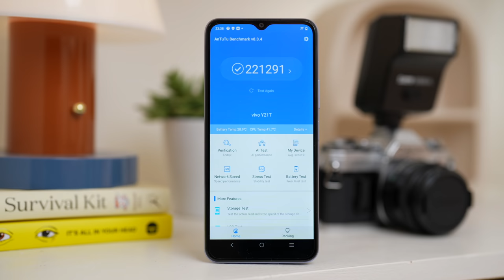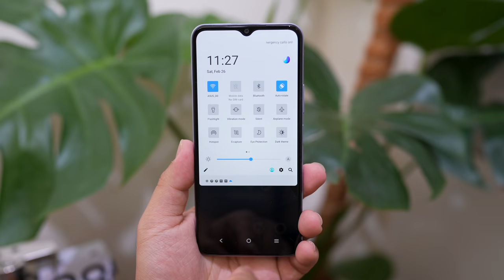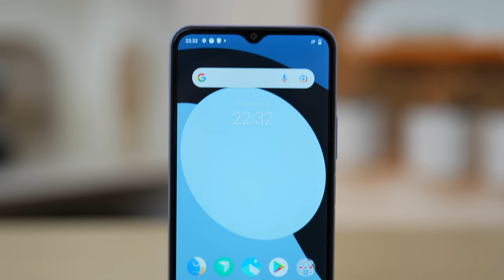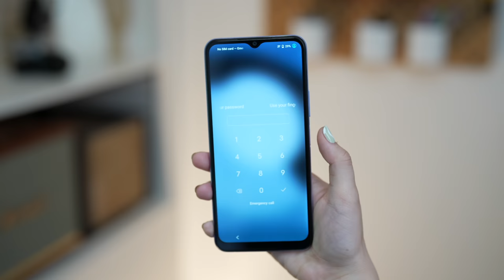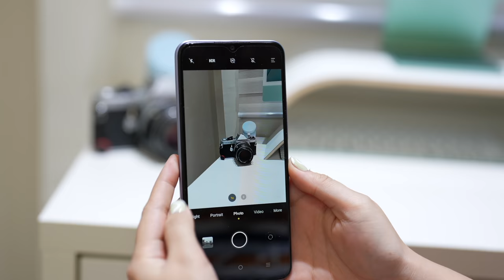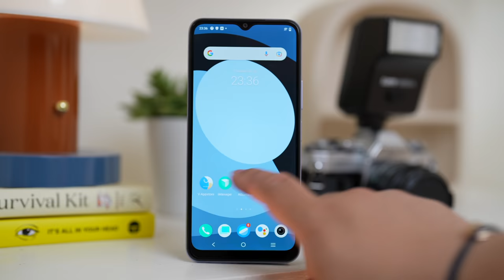vivo Y21T REVIEW: BUDGET SNAPDRAGON!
vivo Y21T is now available for Php 10,999 (w/ P300 OFF voucher in Shopee)

0:00 Intro
1:13 Unboxing
1:52 Performance
6:27 Design
8:32 Camera
10:26 Battery
11:48 Verdict